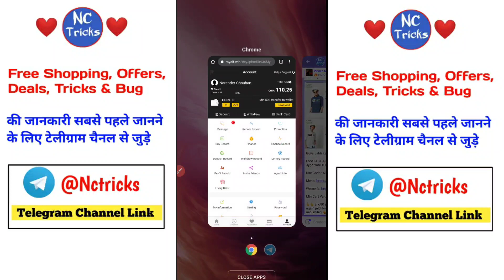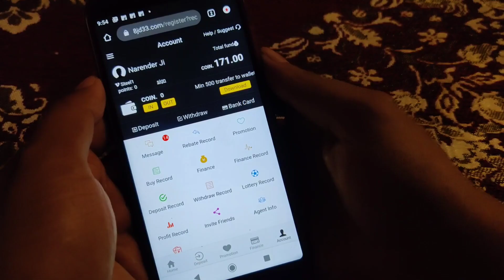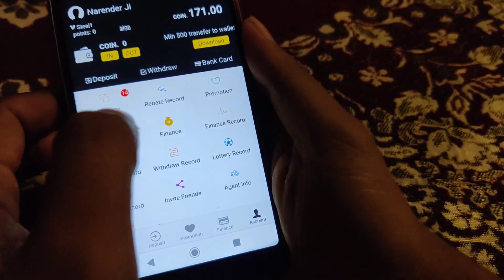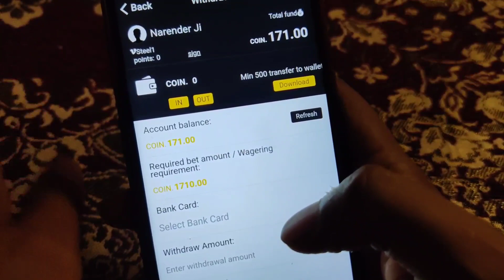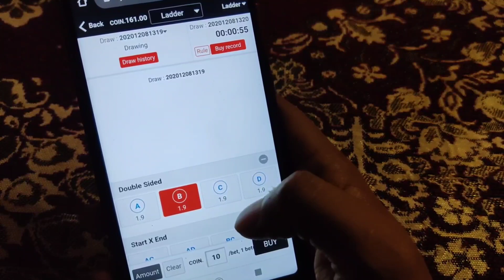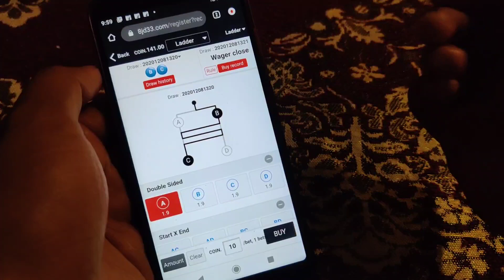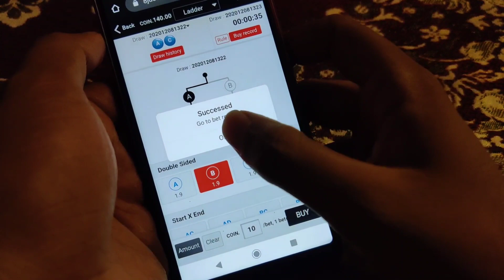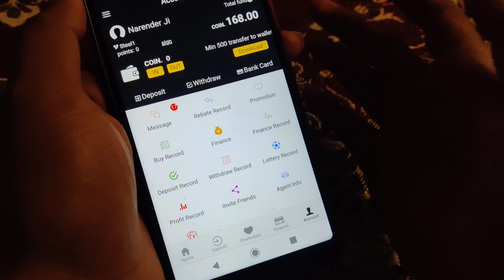Biggest Loot Royal Win Website | Guaranteed Earn ₹500-1000 For All Users, Free Cash Earning Trick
Tags 😊

Royal win trick,
royal win bug,
royal win ledder game trick,
royalwin game trick

Google pay free scratch card,
Google pay free scratch card trick,
Google pay new loot